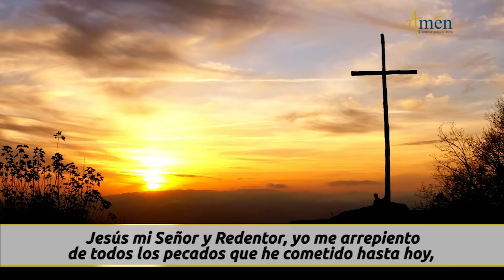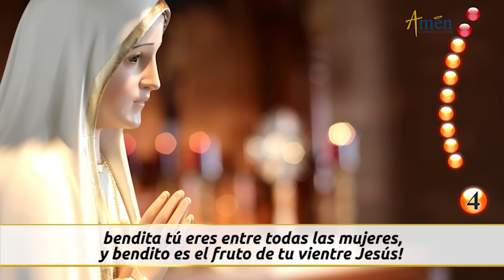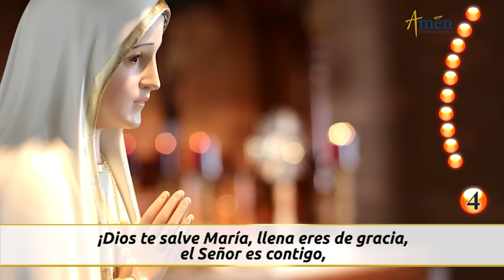Santo Rosario de Hoy Viernes 26 Julio de 2024 l Amen Comunicaciones l Católica l María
👉Misterios Dolorosos